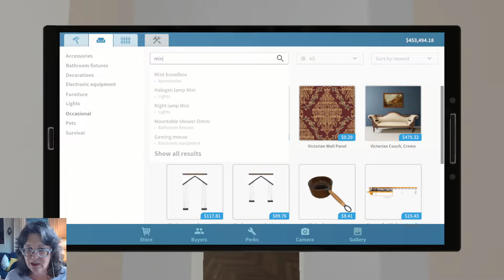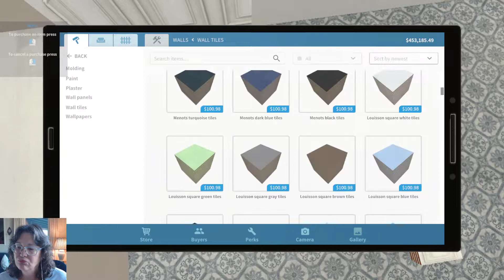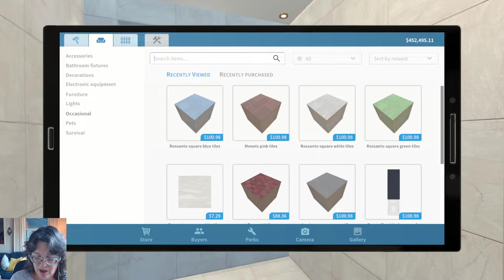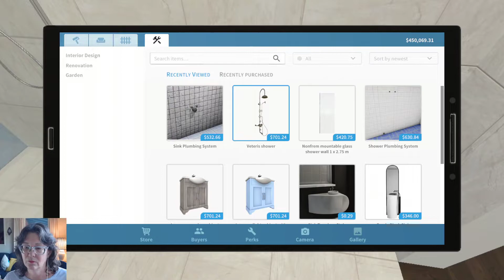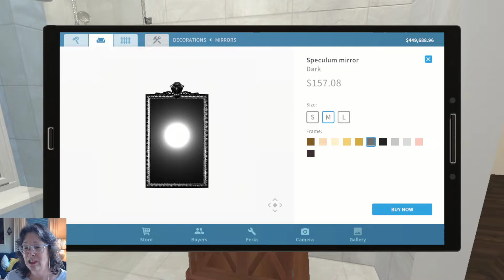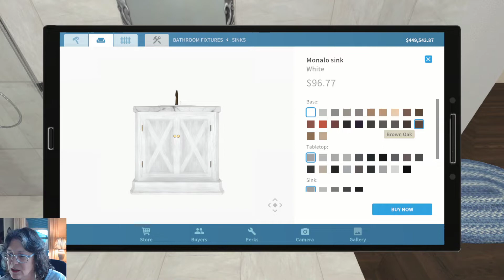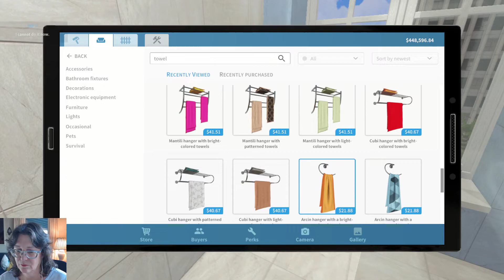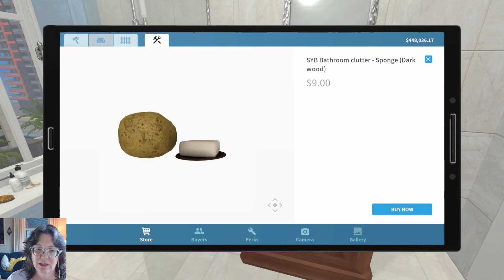Historic New York Apartments Inspired by OMITB - Bathroom - House Flipper Luxury DLC Pt 189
In this stream I decorated the bathroom in the first apartment.